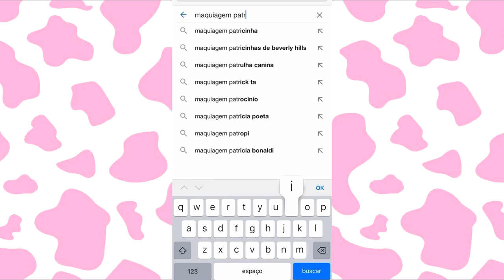Best Makeup Transformations 2021 || DIY New Viral Makeup